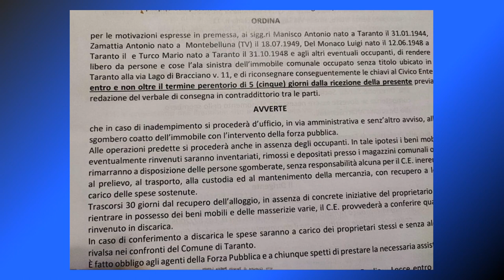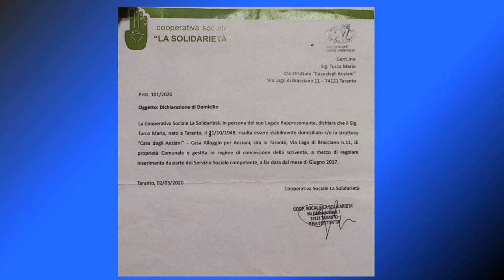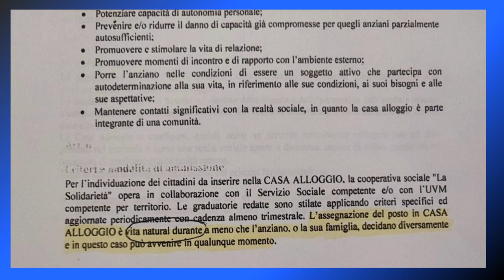TARANTO: PER ANZIANI SGOMBERO DA ALLOGGIO COMUNALE ENTRO 5 GIORNI. ILLEGITTIMO!